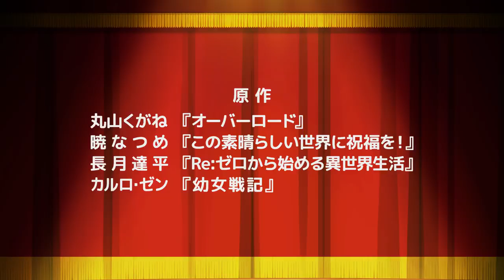【TVアニメ Isekai Quartet 2nd Season】PV 「ON AIR 2020.01.15」